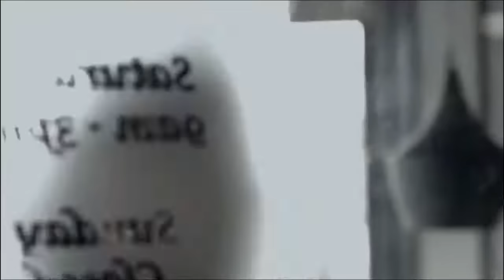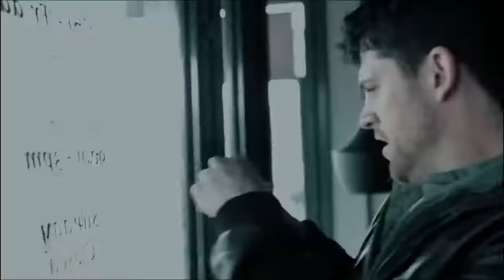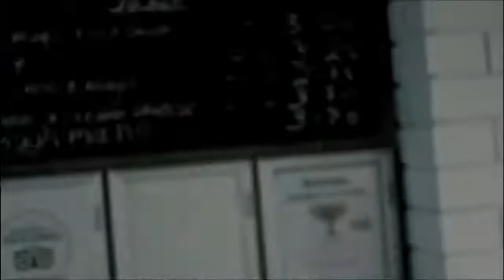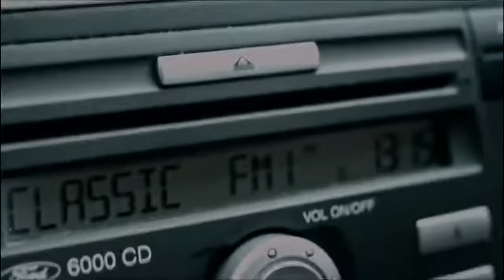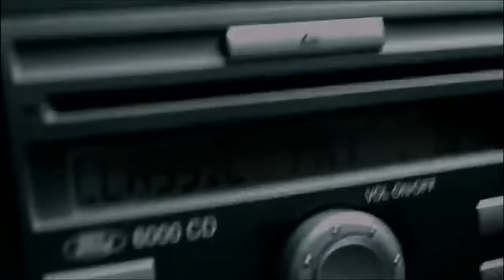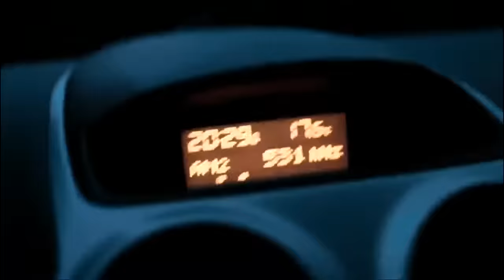Zombie Movie 2020 in English Full Length Science Fiction Horror Movies/